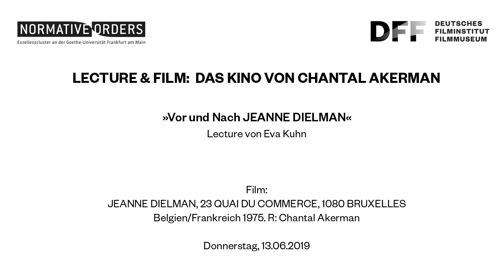LECTURE & FILM: Das Kino von Chantal Akerman // JEANNE DIELMAN (1975)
Die Erfinderin der Formen
Das Kino von Chantal Akerman

»Vor und Nach JEANNE DIELMAN«
Lecture von Eva Kuhn

Aufzeichnung der Veranstaltung vom 13. Juni 2019

Das frühe Meisterwerk zeigt drei Tage im Leben einer jungen Witwe (Delphine Seyrig) und ihrem 16-jährigen Sohn.
Der Vortrag untersucht seine Bedeutung in Kunst- und Filmtheorie und speziell für eine postfeministische Repräsentationskritik: Nicht mehr das Filmobjekt „Frau“, sondern Verfahren der Subjektivierung stehen im Zentrum.

Eva Kuhn lehrt und publiziert zu Kunst und Kino. Sie ist wiss. Mitarbeiterin am Institut für Philosophie und Kunstwissenschaft der Universität Lüneburg.

Film:
JEANNE DIELMAN, 23 QUAI
DU COMMERCE, 1080 BRUXELLES
Belgien/Frankreich 1975
R: Chantal Akerman

chantal-akerman.de